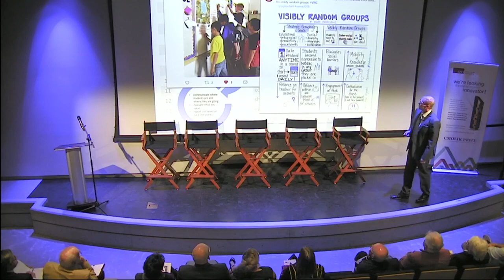SFU Innovation in Education: Cmolik Engagement Series (May 10, 2018)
Hosted at The Innovation Centre in Kelowna on May 10, 2018.
Featuring math education innovator and 2017 $100,000 Cmolik Prize Winner, Peter Liljedahl.